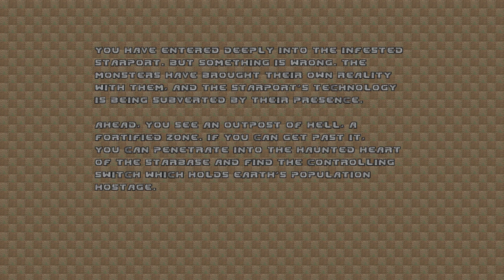Brutal Doom: Doom 2 Reloaded - Map 07 - Witch Space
Your transport from the Comms Station has been subverted and you find yourself in a weird but strangely familiar place, possibly another dimension. Retire all demons to proceed.

Map: Doom 2 Reloaded - 07 - Witch Space
Source Port: Zandronum 3.1 with Brutal Doom v21
Difficulty: Ultra Violence

Where do I get these maps?